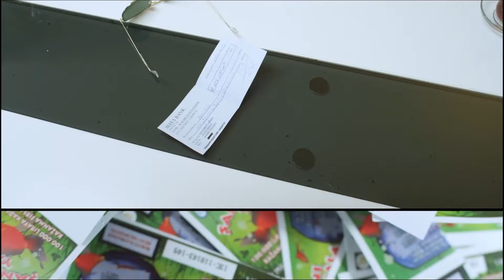Titanik Battı Bu Kadar Olay Yaratmadı - Ben De Özledim 8. Bölüm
Serkan teknesi batınca baygınlık geçirdi. '' TEKNE DE BATTI BİZ DE BATTIK''

Leyla ile Mecnun’un bitmesiyle işsiz kalan dizi oyuncuları büyük bir boşluğun içinde bulur kendini. Başlarının çaresine bakmaya karar veren dizinin oyuncuları, senaristi ve yönetmeni, ekibi bir arada tutacak bir formül bulurlar!

Yapım: Eflatun Film
Yönetmen: Onur Ünlü
Senarist: Burak Aksak

Oyuncu Kadrosu:
Ali Atay
Serkan Keskin
Osman Sonant
Sera Tokdemir
Ezgi Çelik
Onur Ünlü
Burak Aksak
Ahmet Mümtaz Taylan
Cengiz Bozkurt
Köksal Engür